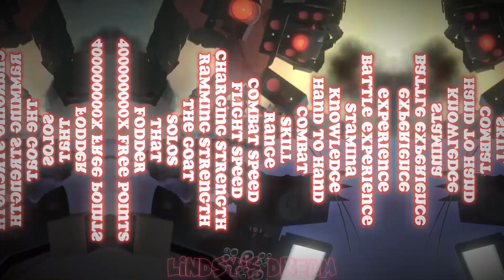Utsm Vs Titan Cinemaman (With Proof)